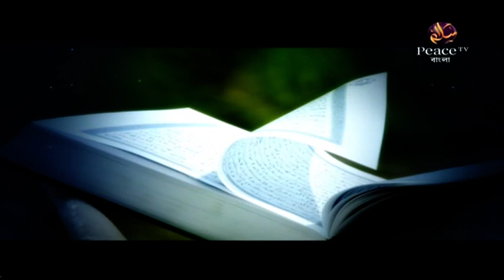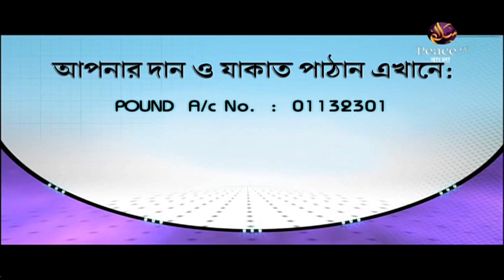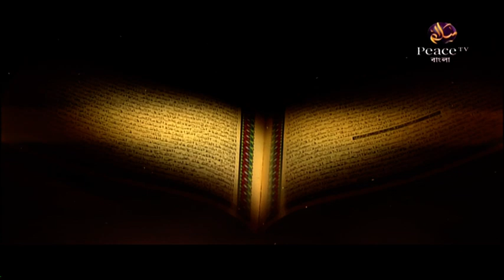২৫. শিরক বিদআতের ব্যবসা। ইসলামী অর্থনীতি। শাইখ আব্দুল হামীদ ফাইযী মাদানী। পিস টিভি বাংলা